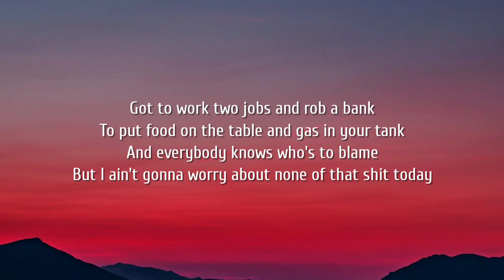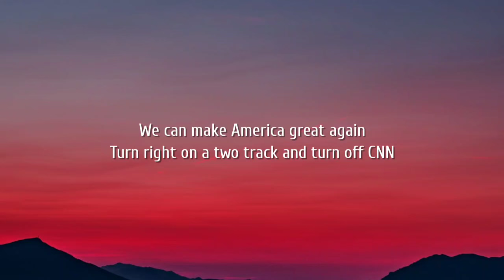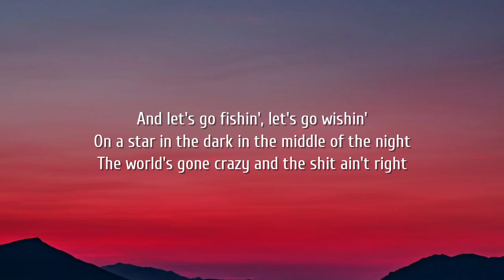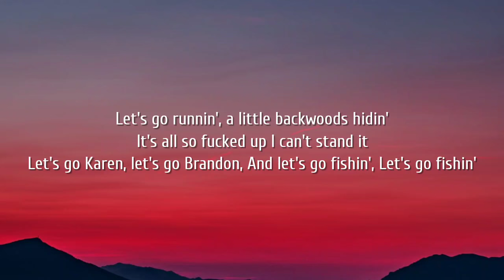Aaron Lewis - Let’s Go Fishing (Lyrics)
Lyrics:

[Verse 1]
You gotta work two jobs
And rob a bank
To put food on the table
And gas in your tank
Everybody knows who's to blame
But I ain't gonna worry
'Bout none of that shit today

[Chorus]
So let's go fishin'
Let's go wishin'
On a star in the dark in the middle of the night
The world's gon' crazy and the shit ain't right
Let's go runnin'
A little backwoods hidin'
It's all so fucked up, I can't stand it
Let's go, Karen, let's go, Brandon
And let's go fishin'

[Verse 2]
We can make America great again
Turn right on a two-track
And turn off CNN

[Chorus]
Let's go wishin'
Let's go runnin'
Let's go fishin'

[Bridge]
Take your foot off the gas
This ain't a NASCAR race
Just take it on back

[Chorus]
Let's go wishin'
Let's go runnin'
Let's go fishin'